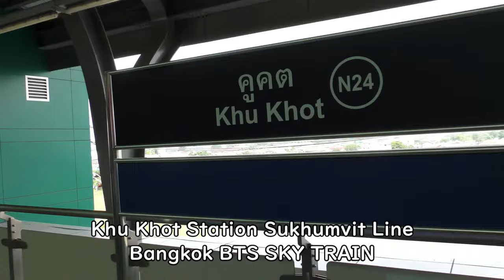Khu Khot Station Sukhumvit Line, Bangkok BTS SKY TRAIN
Everyday Update!